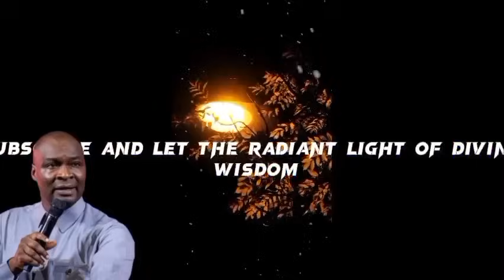DANGEROUS PROPHETIC PRAYER THAT ATTRACTS FAVOUR AND DESTINY HELPERS IN AUGUST|APOSTLE JOSHUA SELMAN